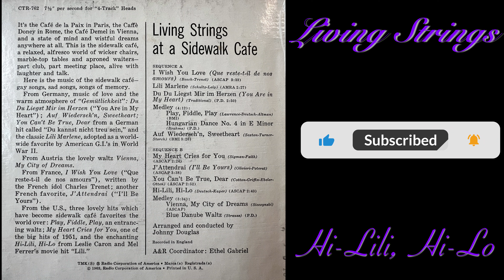Living Strings - Hi-Lili, Hi-Lo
From the 1963 reel to reel tape "At A Sidewalk Cafe"